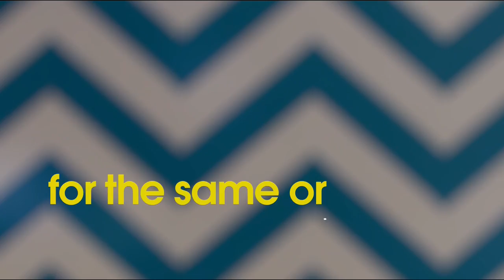HSN | HSN Today: Kitchen Gadgets Celebration 07.04.2017 - 07 AM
Discover kitchen gadgets, must-have, solution-driven gadgets, gifts and more, at incredible values.